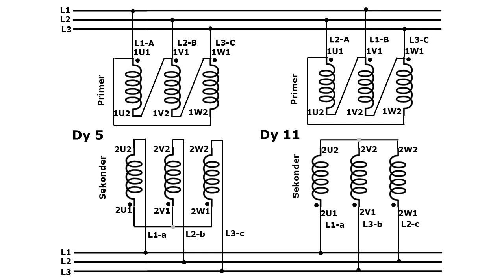Dy5 Dy11 transformatörlerin paralel bağlantısı uygulama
Dd 0 ( üçgen – üçgen )
Yy 0 ( yıldız – yıldız )
Dz 0 ( üçgen – zikzak)
Dd 6 ( üçgen – üçgen )
Yy 6 ( yıldız – yıldız )
Dz 6 ( üçgen – zikzak)
Dy 5 ( üçgen – yıldız )
Yd 5 ( yıldız – üçgen )
Yz 5 ( yıldız – zikzak)
Dy 11 ( üçgen – yıldız )
Yd 11 ( yıldız – üçgen )
Yz 11 ( yıldız – zikzak)